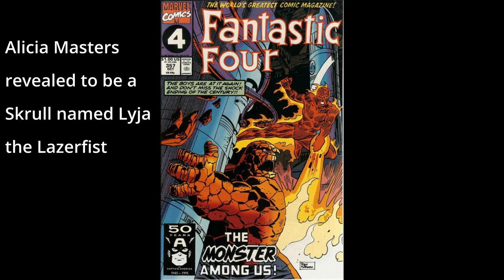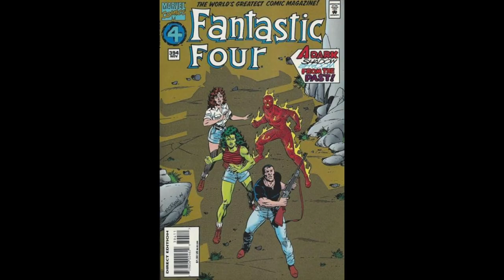Fantastic Four Marvel Comic Covers 301-400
A look at the Fantastic Four comic covers 301-400 pointing out key issues